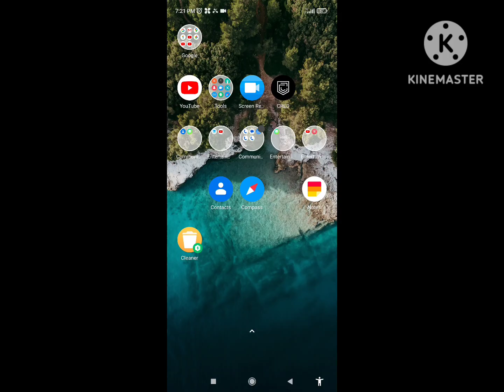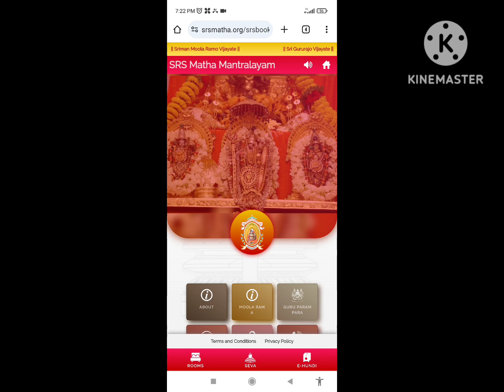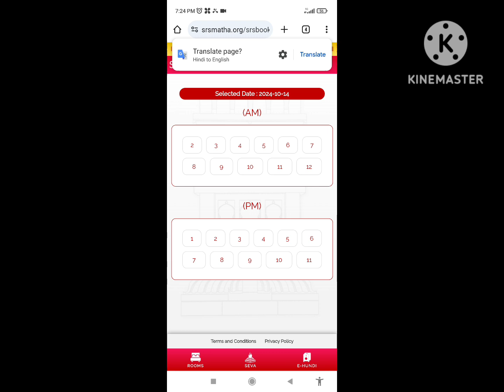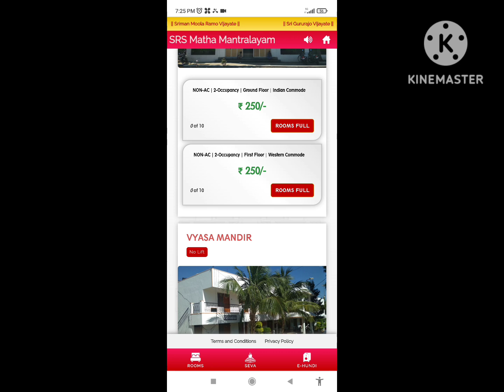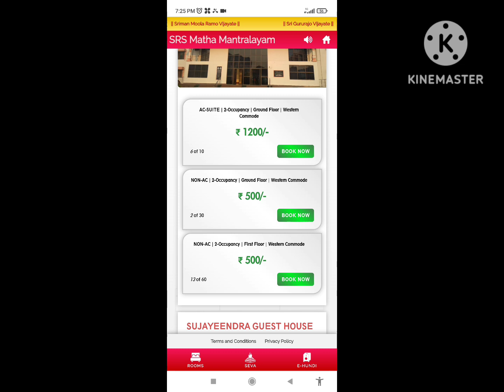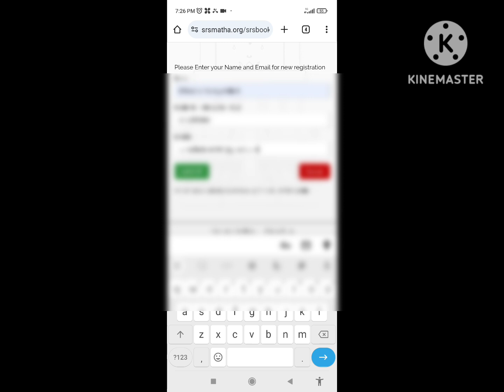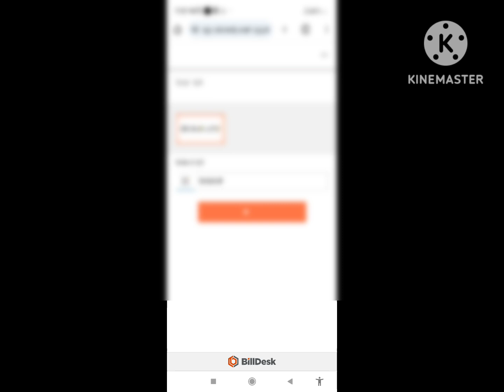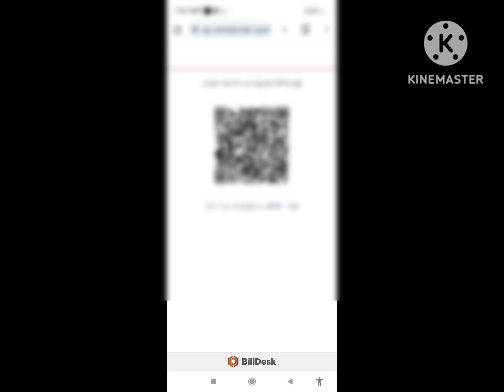ಮಂತ್ರಾಲಯ ರೂಮ್ ಬುಕಿಂಗ್/Live room booking/ How to Mantralaya online room easybooking@ssgowdacreator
Hai friends, welcome to ssgowda , YouTube channel, our goal to create this channel is to reach the recipe videos created to you all and to make you learn recipe, and logs and healthy recipe sweet recipe, snacks, dessert, healthy recipe,and weight losss with easy and simple,
Today new video ಮಂತ್ರಾಲಯ online Room booking